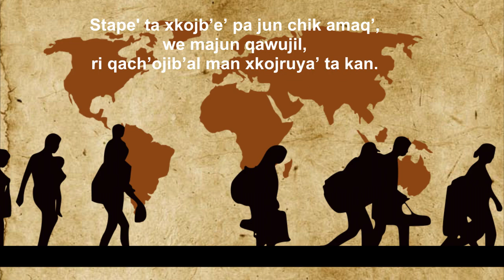Ch'ojib'äl 2-Unicef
Julajuj Aj, Jun Yax. Ri Unicef nuya' rutzijol chi qe chi xa b'a achike tinamït o amaq' xkojb'e wi, majub'ey xtik'is ta ri qach'ojib'al.